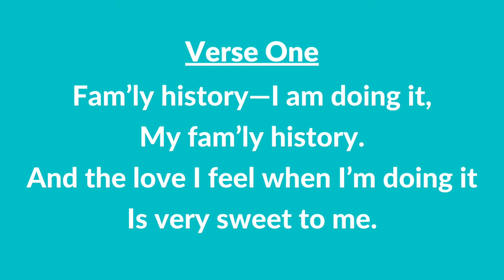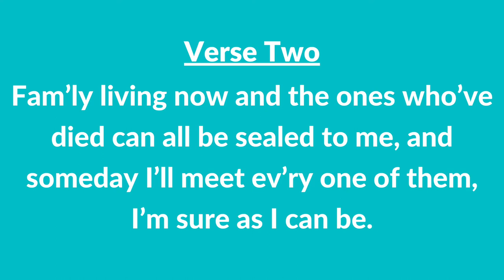#94 | Family History—I Am Doing It (Instrumental With Lyrics) | LDS Children's Songbook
#94 | Family History—I Am Doing It (Piano With Lyrics)